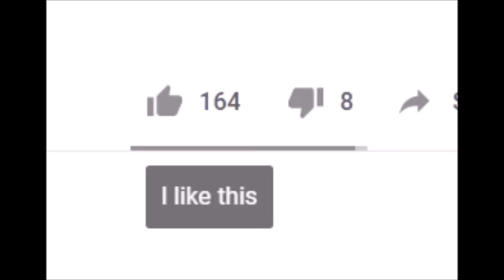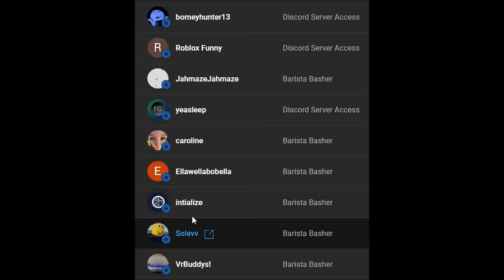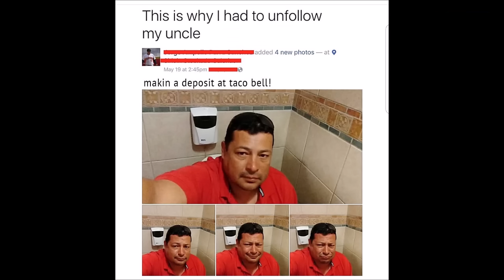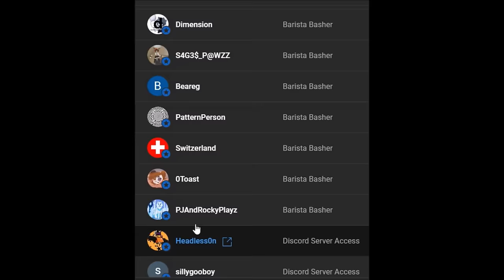PASTRIEZ DEVS RESPONDED TO ME *AGAIN*!! - ROBLOX Trolling